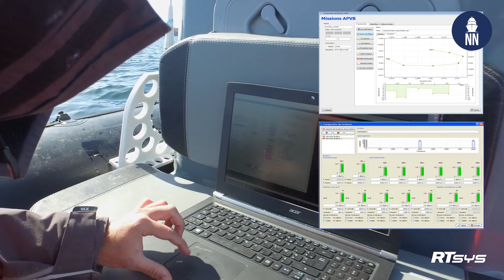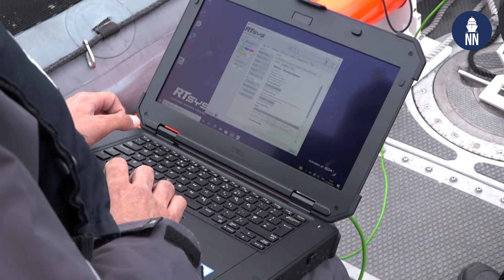SEMA Anti-Submarine Warfare Training Target at Indo Pacific 2023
At Indo Pacific 2023 in Sydney, Australia, French company RTSYS was showcasing its SEMA ASW training target.

SEMA is a recoverable underwater training target dedicated to ASW training. it is compatible with all kind of ASW platform such as surface vessels, submarines, helicopters and maritime patrol aircraft.

SEMA is a light and portable system which is easy to deploy but also easy to program in order to manage passive training, active training, and also multi-static operation training.

SEMA trains realistically both in kinematic and acoustic for basic or Advanced Training with several ASW asset and torpedo firing exercises. Customers from NATO countries to Southeast Asia, with frigates, corvettes, ASW helicopters, Maritime Patrol aircraft with latest generation of light but also heavyweight torpedoes are using SEMA since 2015. Low frequency active sonar, variable depth sonar, hull mounted sonar, sonoboys and dipping sonars are all compatible with this unique recoverable and high speeed ASW training Target.